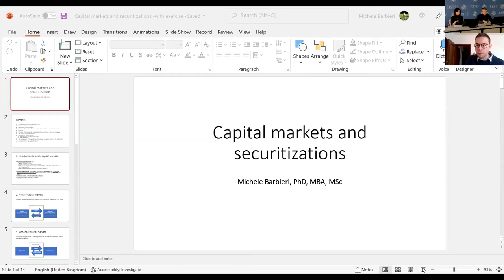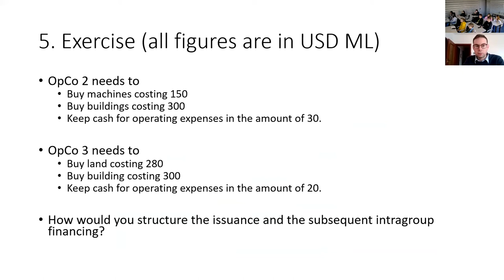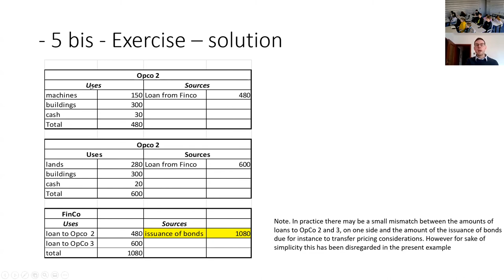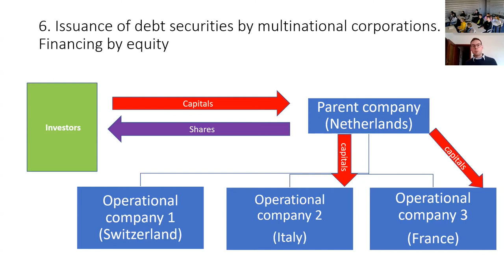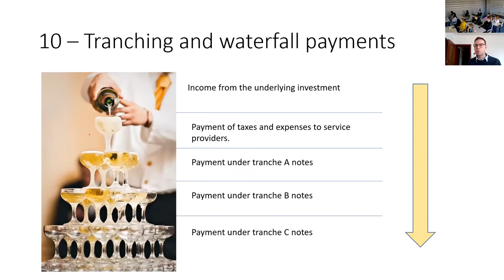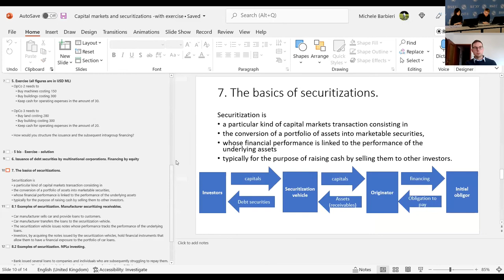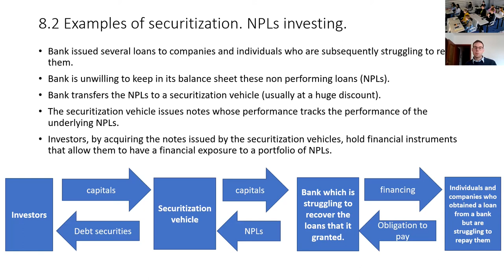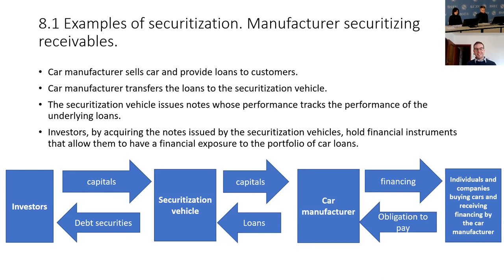Приглашенный профессор: Michele Barbieri (Bocconi University)